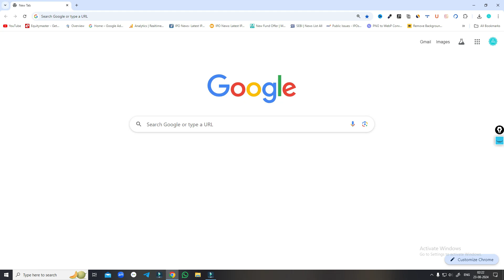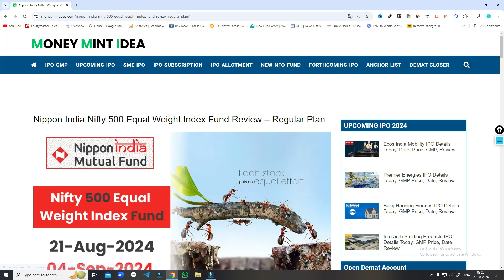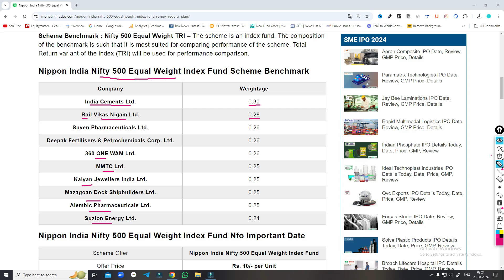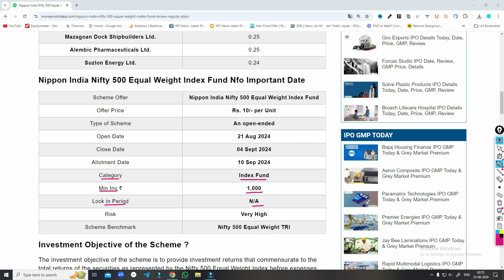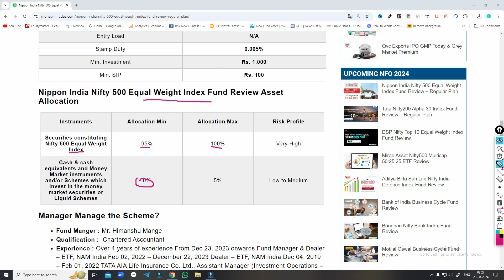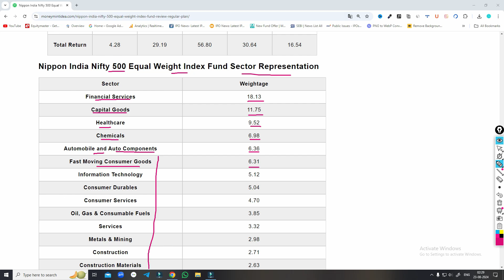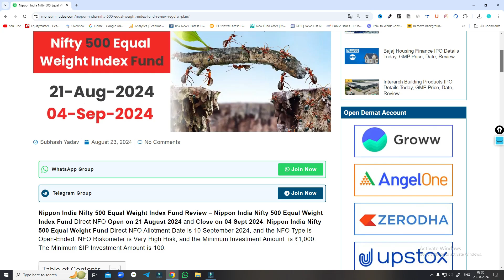New NFO Review Nippon India launched Nifty 500 Equal Weight Index Fund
Refar Code.SUBYISFX6

your queries-:
nippon india nifty 500 equal weight index fund regular plan growth
Nippon India launched Nifty 500 Equal Weight Index Fund
Nippon India launched Nifty 500 Equal Weight
Nippon India Nifty 500 Equal Weight Index Fund
nippon india nifty 500 equal weight index fund nav
Nifty 500 Equal Weight Index Fund
Nippon India launched Nifty 500 Equal Weight  mutual fund
Nifty 500 Equal Weight Index
mutual funds
mutual fund NFO
Nippon India Nifty 500 Equal Weight Index Fund NFO open date
Nippon India Nifty 500 Equal Weight Index Fund NFO dates
 Nippon India Nifty 500 Equal Weight Index Fund NFO close date
Nippon India Nifty 500 Equal Weight Index Fund investment options
Nippon India Nifty 500 Equal Weight Index Fund investment strategy
Nippon India Nifty 500 Equal Weight Index Fund exit load
Nippon India Nifty 500 Equal Weight Index Fund expense ratio
Nippon India Nifty 500 Equal Weight Index Fund performance
Nippon India Nifty 500 Equal Weight Index Fund returns
Nippon India Nifty 500 Equal Weight Index Fund growth
Nippon India Nifty 500 Equal Weight Index Fund direct
Nippon India Nifty 500 Equal Weight Index Fund regular